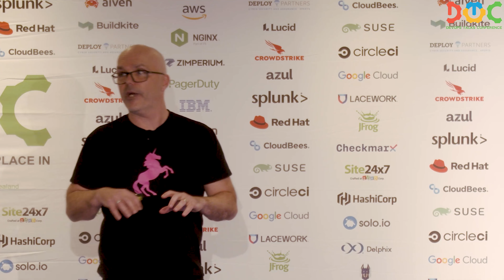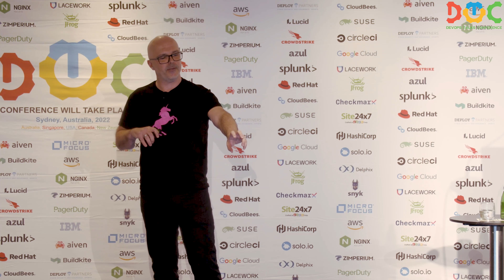«Automating CI/CD on AWS with GitHub Actions»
DevOps Talks Conference Sydney 2022
Derek Bingham — Senior Developer Advocate of AWS

If you are using GitHub as a source code repository, combining GitHub Actions with other CI/CD services (like AWS CodeBuild) is a simple and powerful way to deliver feature-rich CI/CD pipelines. In this session, we will develop an end-to-end CI/CD pipeline that can execute unit tests, build a container image, upload the container image to Amazon ECR and update an Amazon ECS Task Definition for every commit to the GitHub repository. You will leave with an understanding of how to use GitHub actions to deploy applications to AWS and how additional integration with AWS CodeBuild unlocks additional capabilities.